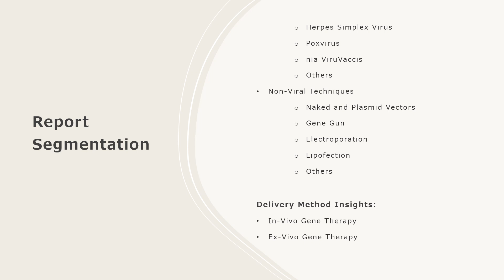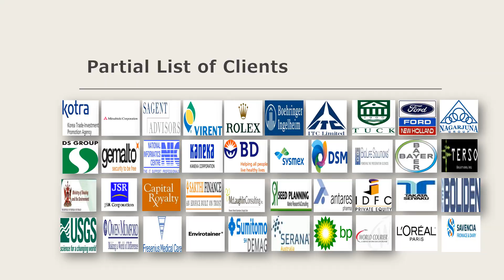United States Gene Therapy Market Overview, Trends, Opportunities, Growth and Forecast by 2032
The United States gene therapy market size is projected to exhibit a growth rate (CAGR) of 12.2% during 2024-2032.